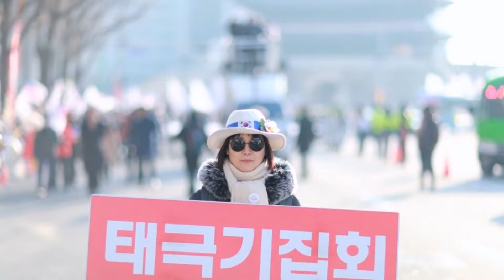🚨 20.01.11 | 第166次 太極旗 集會 |一部 行事 前까지 2.5x 보기 🚨